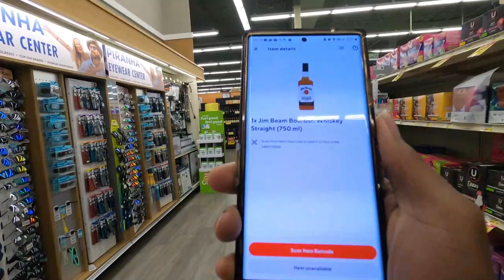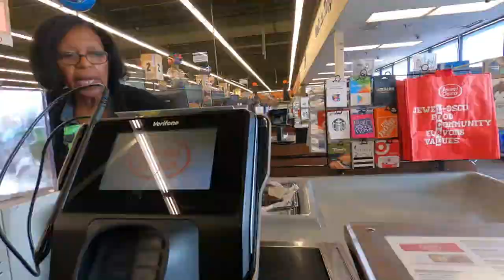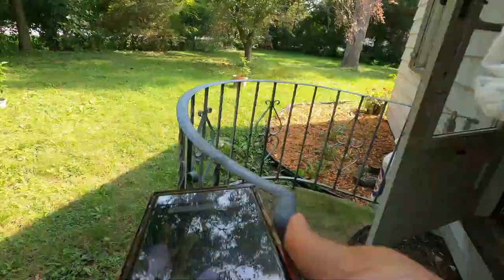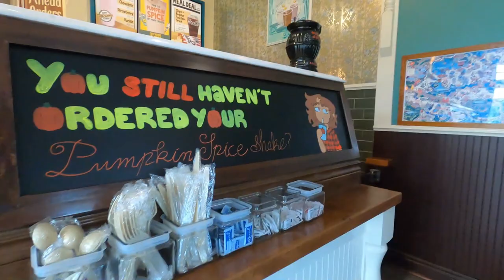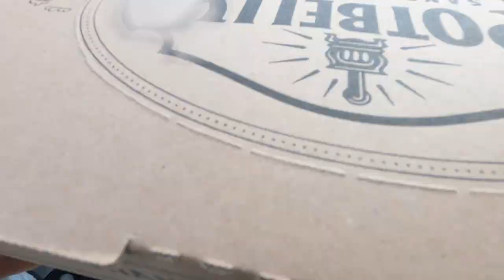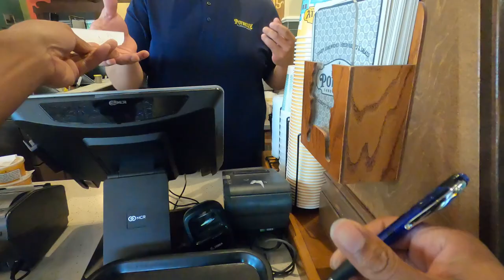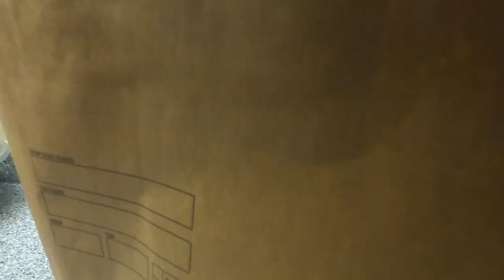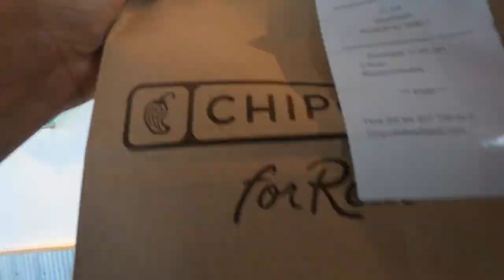DoorDash Customer Tries To Scam Me!! 🤬They Were Out Of Control!!